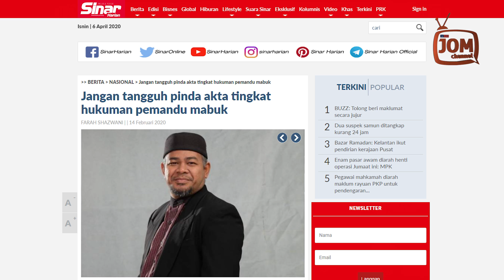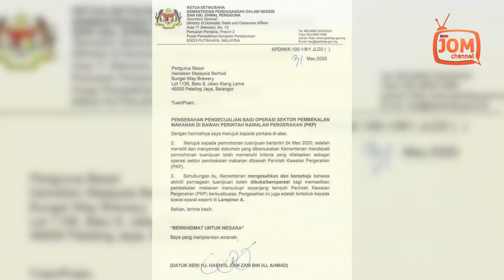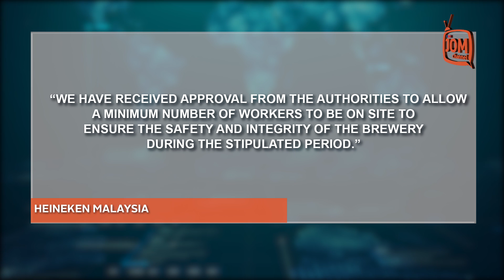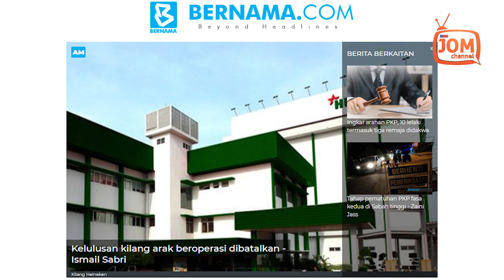RUPANYA ARAK ITU MAKANAN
Brewery bermaksud tempat bir dibuat secara komersial.

 Naib Ketua Pemuda Amanah Perak, Mohd Fitri Asmuni menyenaraikan 15 jenis kerja/sektor kritikal sahaja yang diberi pengecualian oleh Kerajaan untuk terus beroperasi.

Ia termasuk Makanan, Air, Tenaga. Komunikasi dan Internet, Pembersihan, Perubatan dan Perbankan.

Tidak disebut sektor pembuatan bir atau arak.

Beliau juga memetik kenyataan yang telah diterbitkan oleh Kementerian Sumber Manusia (Bil. 2) bertarikh 20 Mac 2020, bahawa maksud kerja-kerja kritikal ialah, KERJA-KERJA YANG MANA JIKA SEKIRANYA TIDAK DITERUSKAN BOLEH MENDATANGKAN MARA BAHAYA ATAU KEMUDARATAN KEPADA PEKERJA, ORANG AWAM ATAU PERSEKITARAN.